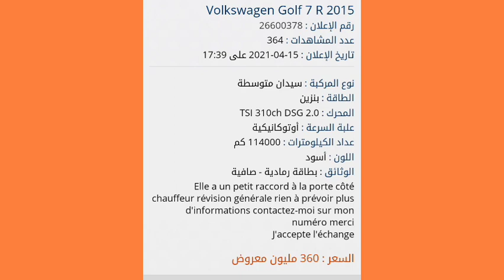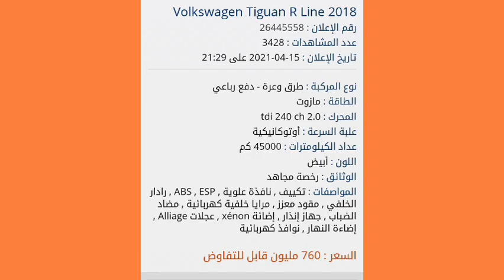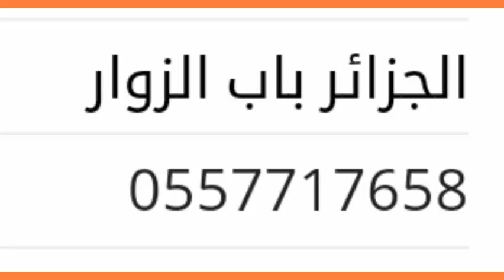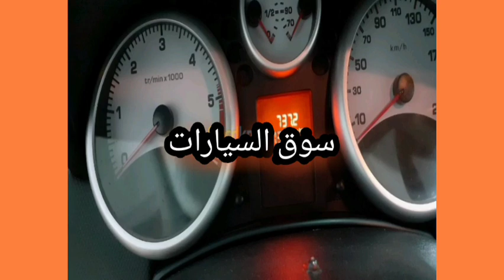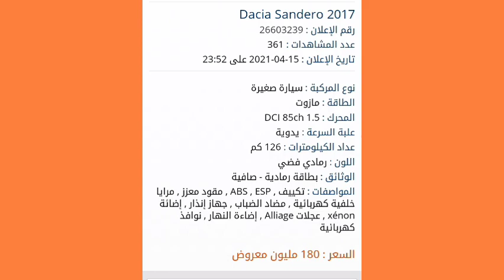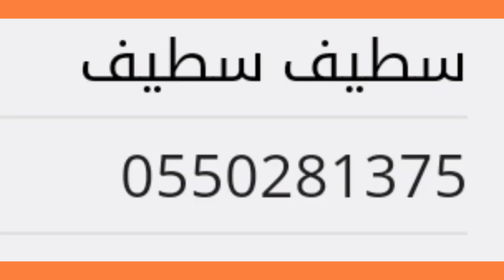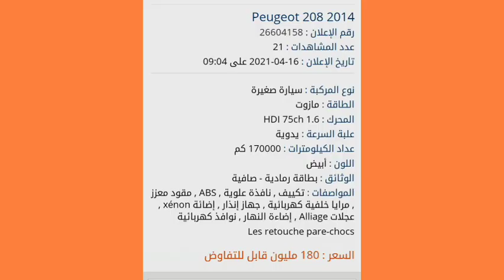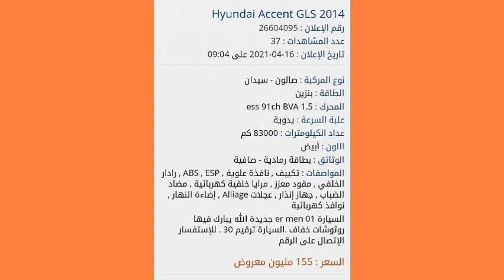أسعار السيارات المستعملة في الجزائر واد كنيس يوم 16 افريل 2021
أسعار السيارات المستعملة في الجزائر واد كنيس يوم 16 افريل 2021 مع ارقام الهواتف